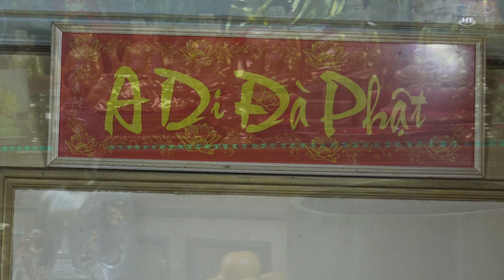Tết Mậu Tuất - Chùa Phổ Đà Berlin 2018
Đón giao thừa tại chùa Phổ Đà Berlin